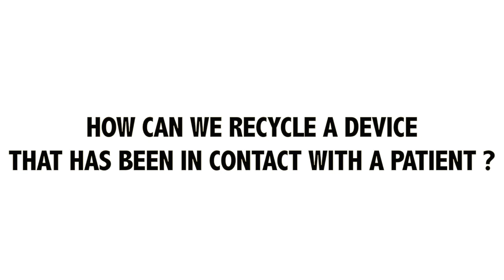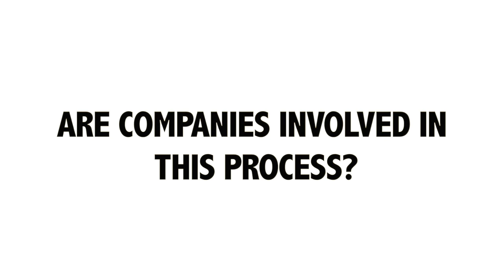Pierre Albaladejo Talks About Green Anaesthesia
"The Operating Room is 30% of the waste of the Hospital"
How do you strive to be "greener" in your practice? Pierre Albaladejo discusses what we are doing today and what we can be doing to be more environmentally conscious in anaesthesia delivery.